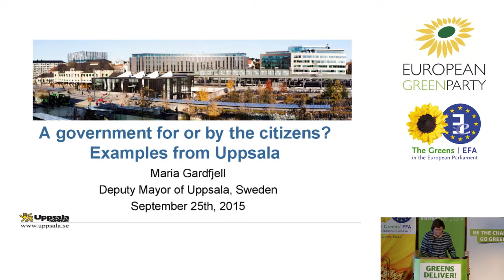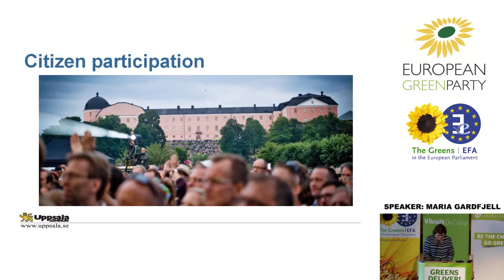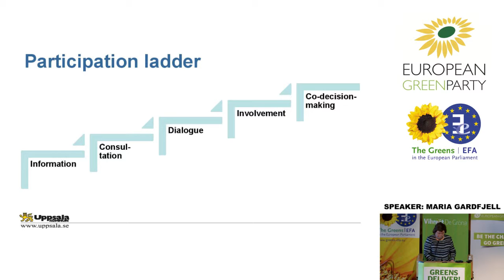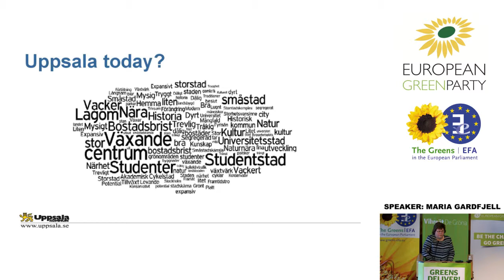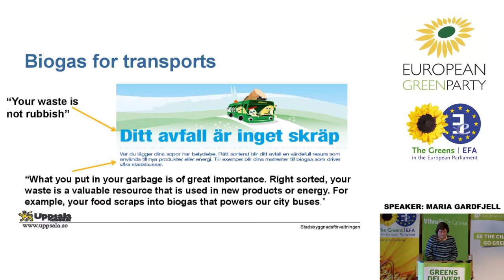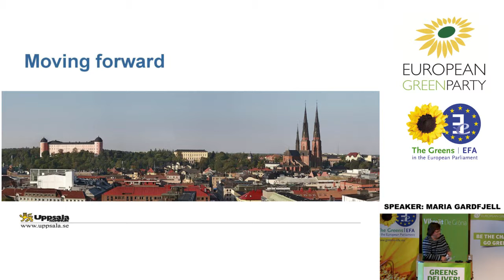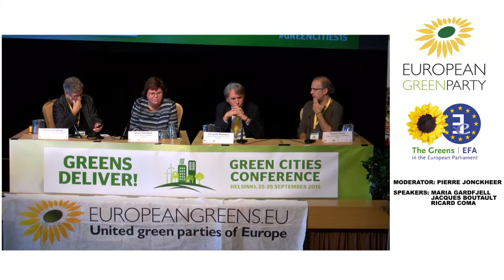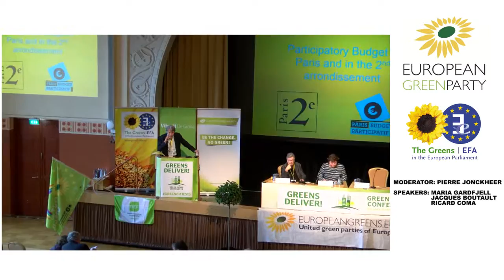Plenary session: "A Government for or by the Citizens?" (Jonckheer, Boutault, Gardfjell, Gomà)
Presentation and discussion with Maria Gardfjell, Deputy Mayor of Uppsala, Sweden, during the plenary "A Government for or by the Citizens?" at the Green Cities Conference in Helsinki, 25-26 September 2015.